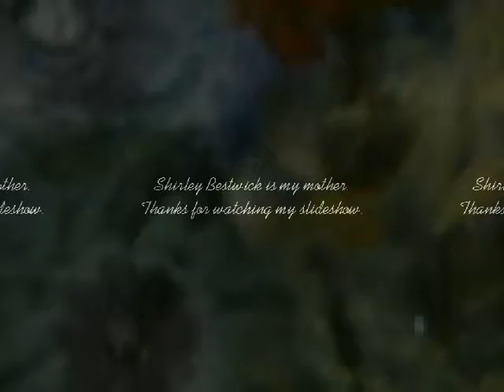Shirley Bestwick's Paintings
I took photos of some of my mother's oil paintings. She is no longer able to paint due to her severe arthritis, and these paintings were either sold years ago or give to family members.